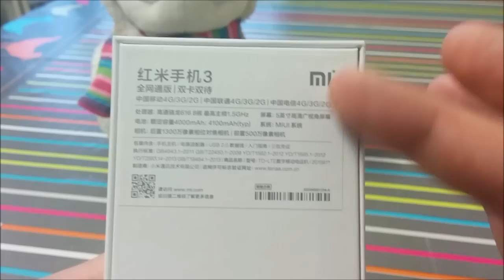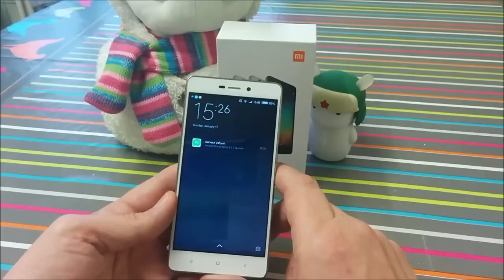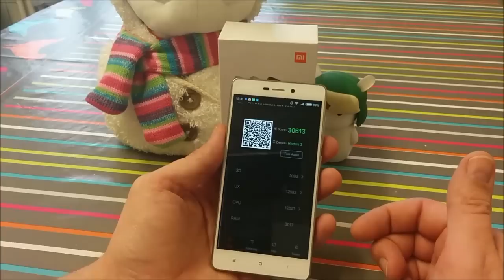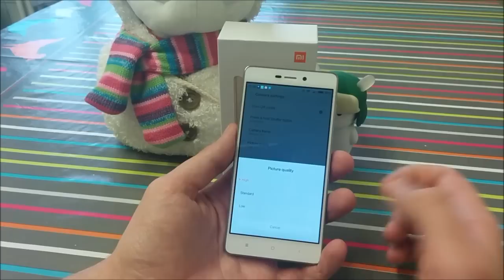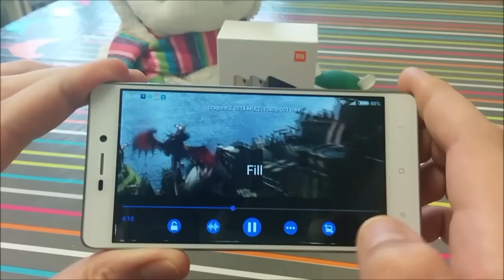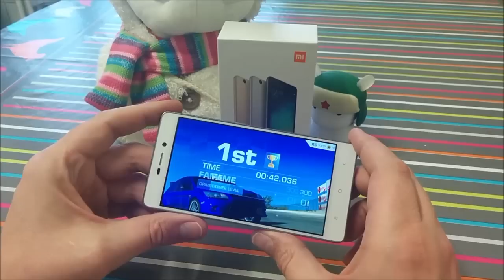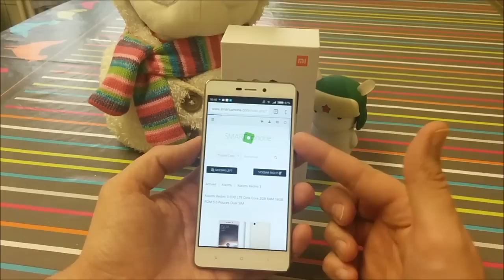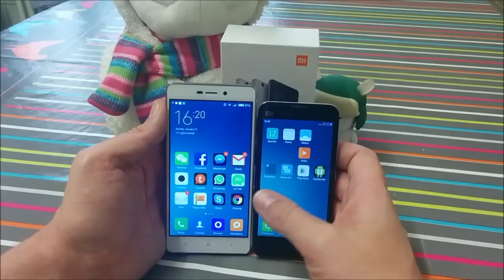présentation du Xiaomi Redmi3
le Redmi 3 est disponible chez smartophone.com